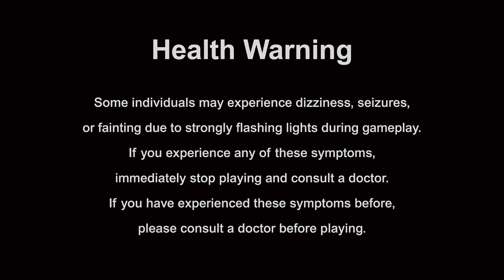MMBN2 - The Great Outdoors